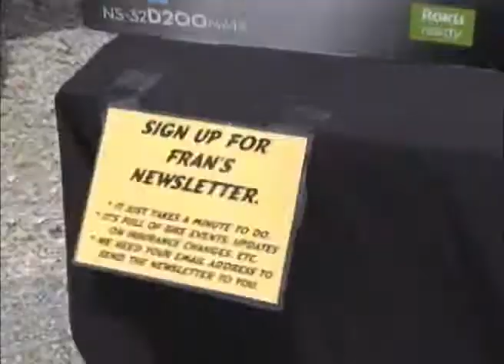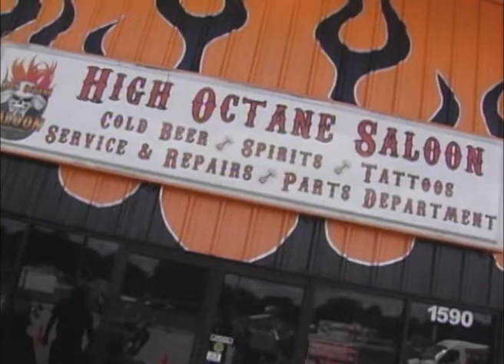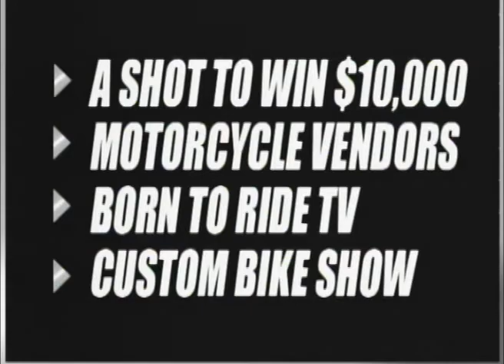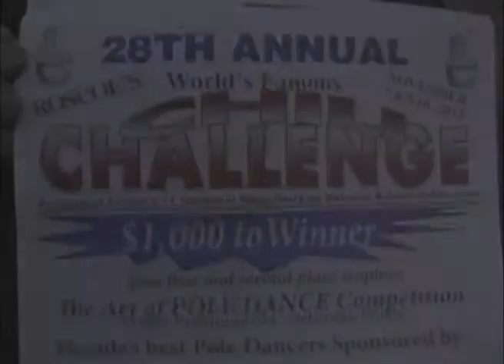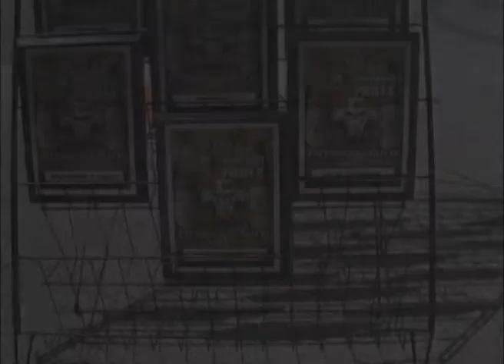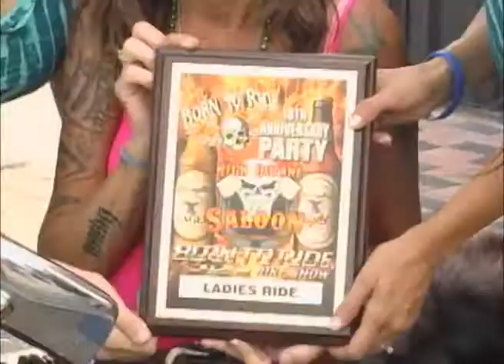Born To Ride Episode 928 BTR's 18th Anniversary at High Octane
Born to Ride Celebrates 18 years in the industry, by finishing off their trilogy of parties at High Octane!